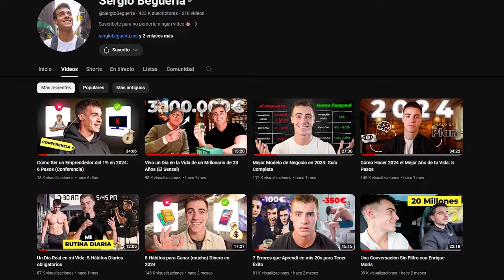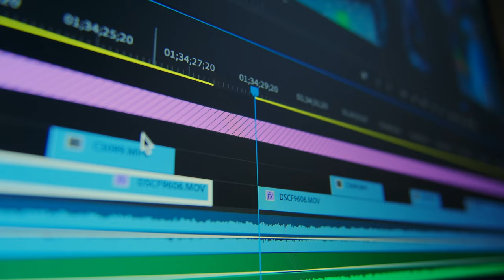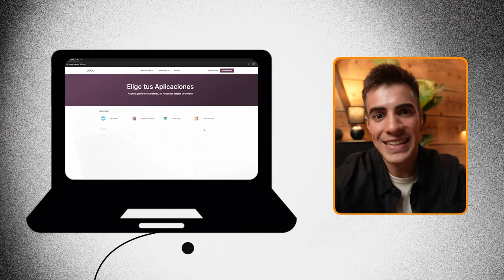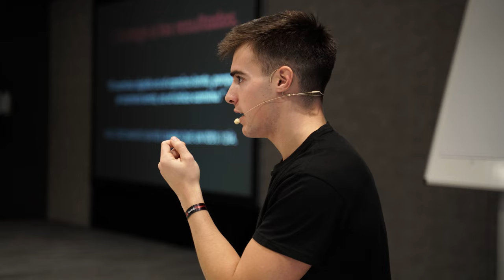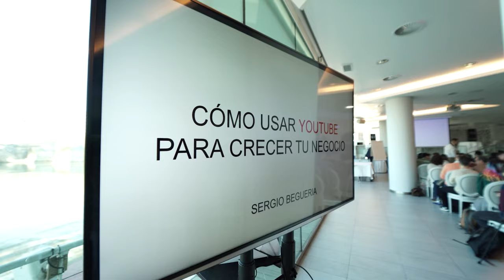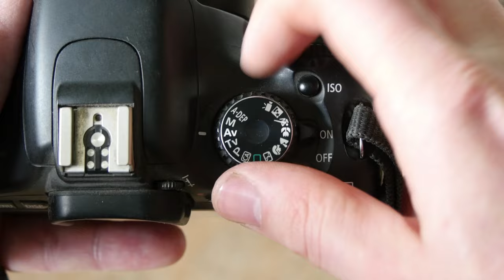Cómo Gestiono +3 Proyectos con 2 Horas al Día: Semana en mi Vida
👉🏽 Optimiza la Productividad de tu Proyecto con Odoo, enpieza con la 1ra app GRATIS

00:00 Introducción
01:38 Clave 1: Saber elegir tus batallas
03:28 Optimiza tu productividad con Odoo
04:40 Clave 2: Hacer bloques de trabajo intensos
07:24 Clave 3: Eliminar el perfeccionismo
09:03 Clave 4: Dejar descansar a tu cerebro
10:27 Clave 5: Contarse verdad
11:46 Conclusiones